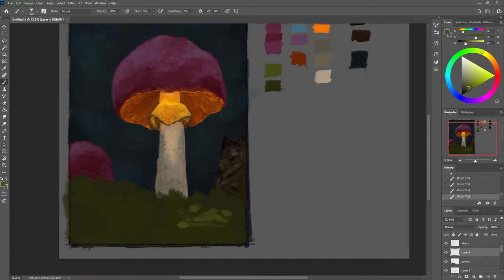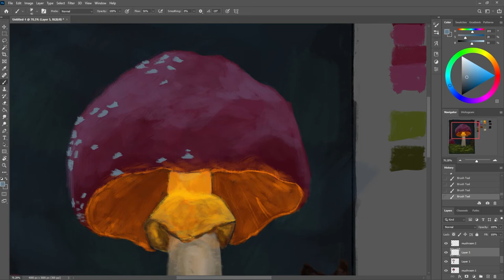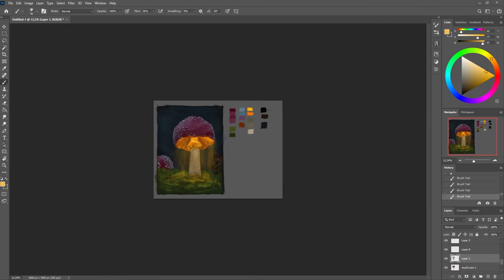4/04/21 - Fly agaric/Speedpaint/Katsu Fujioka/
Drawing session from 4/04/21 by Katsu Fujioka